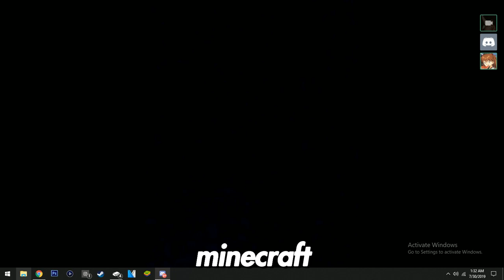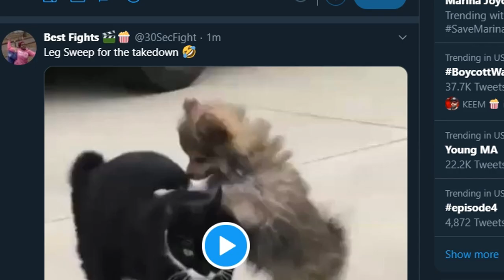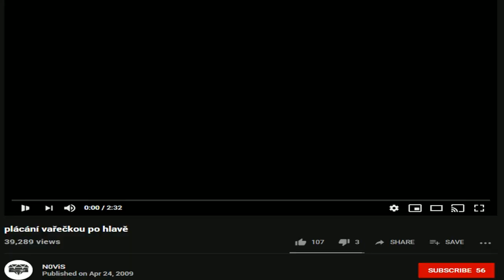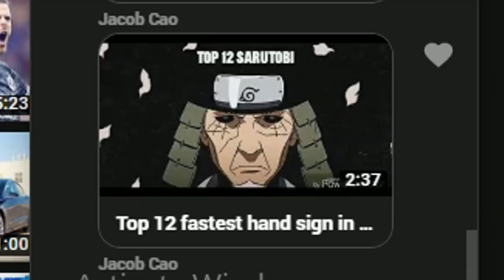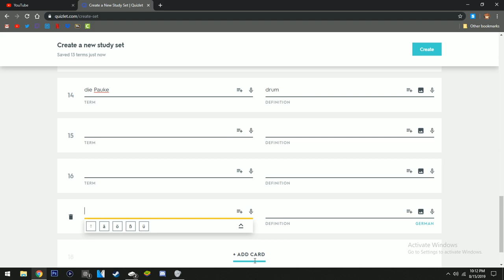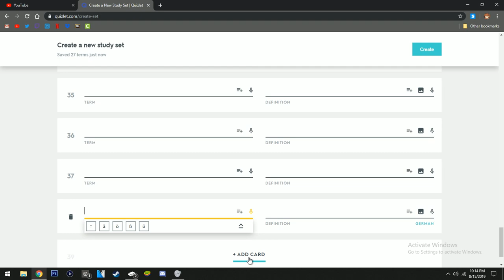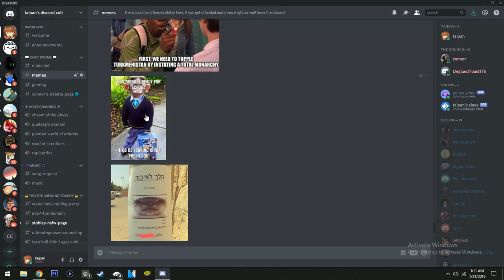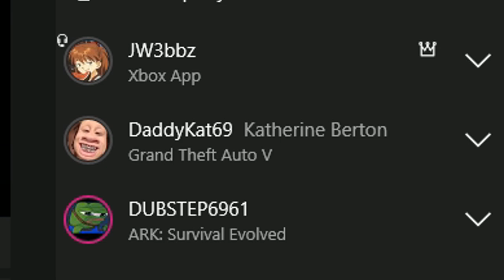this video will be the downfall of the human race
WHAT does this mean: "We turnin Israel into WASrael"

"minecraft bees"
"minecraft parody"
"minecraft house"
"minecraft music"
"minecraft monday"
"minecraft survival"
"minecraft earth"
"minecraft 1.15"
"minecraft animation love"
"minecraft aether"
"minecraft anxiety"
"minecraft animal farm"
"minecraft animation meme"
"minecraft adventure time"
"a minecraft tale"
"a minecraft christmas"
"a minecraft adventure part 3"
"minecraft builds"
"minecraft bedwars"
"minecraft build battle"
"minecraft bee update"
"minecraft bees vs wither"
"minecraft base"
"minecraft building tips"
"minecraft bees ps4"
"minecraft best seeds"
"b minecraft banner"
"r&b minecraft"
"o.b minecraft"
"r&b minecraft ep 1"
"cardi b minecraft"
"scp 087 b minecraft"
"nick b minecraft"
"o.b minecraft vr"
"minecraft channel"
"minecraft castle"
"minecraft cave update"
"minecraft city"
"minecraft creeper song"
"minecraft conduit"
"minecraft commands"
"minecraft chicken farm"
"minecraft computer"
"minecraft cave sounds"
"c minecraft songs"
"cookie world c minecraft"
"swirl c minecraft"
"dave c minecraft"
"minecraft dungeons"
"minecraft daycare"
"minecraft dantdm"
"minecraft diaries"
"minecraft disc 11"
"minecraft dragon"
"minecraft dinosaurs"
"minecraft duplication glitch ps4"
"minecraft dropper"
"minecraft despacito"
"d minecraft banner"
"r.a.d minecraft"
"mob d minecraft"
"dido_d minecraft"
"johnny d minecraft"
"dido_d minecraft maps"
"minecraft elevator"
"minecraft ep 1"
"minecraft earrape"
"minecraft enderman"
"minecraft elytra"